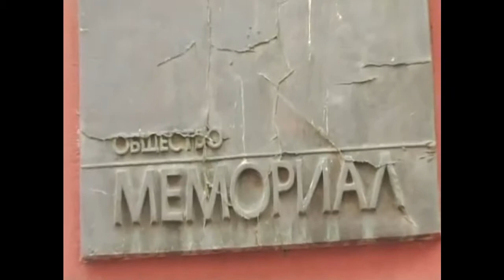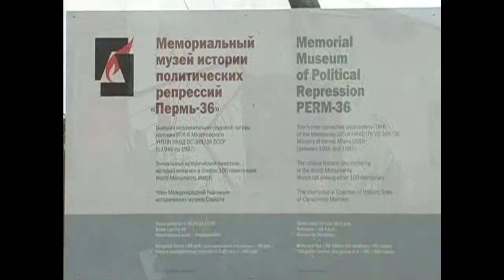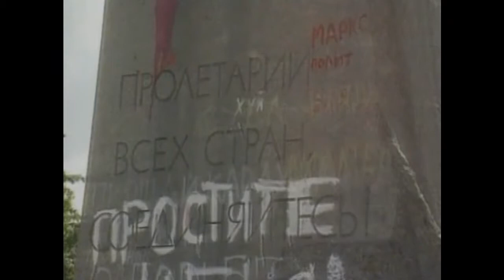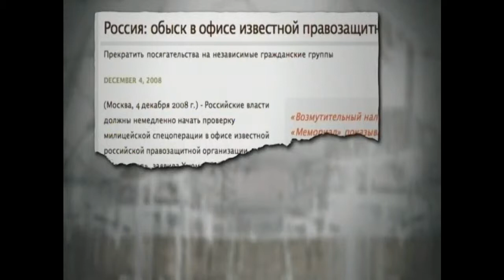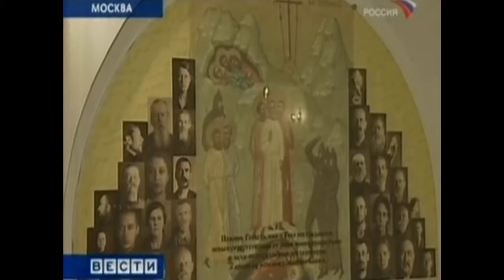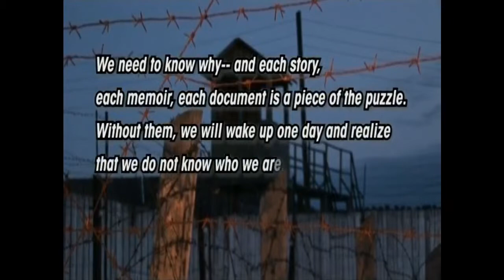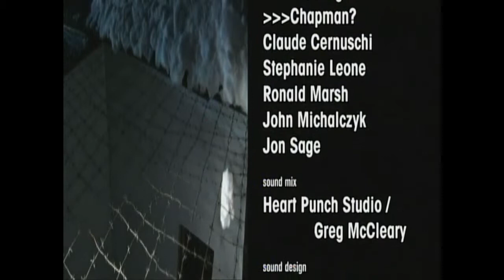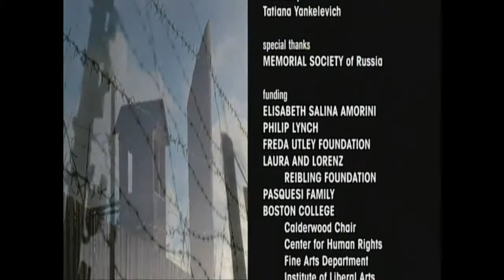Gulag Part 4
Post Stalinist Governments have tried to obliterate this tragic history from the memory of the World. A co-production with Boston College.